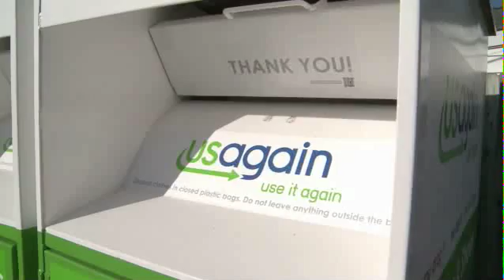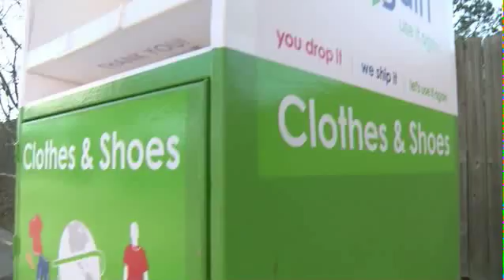KDSK TV 5 USAgain textile recycling company profile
KDSK Channel 5 TV visits USAgain's St. Louis division warehouse to learn more about USAgain's textile recycling efforts.

Originally produced and published January 25, 2012 by KDSK Channel 5 TV.